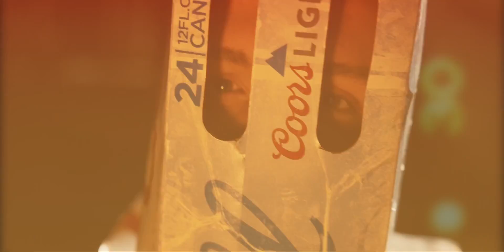Nick Hickman - “Turn the Other Cheek” Official Music Video